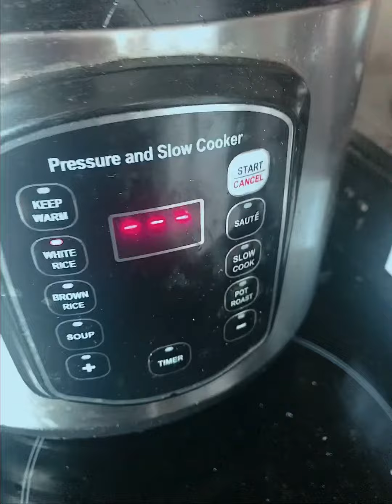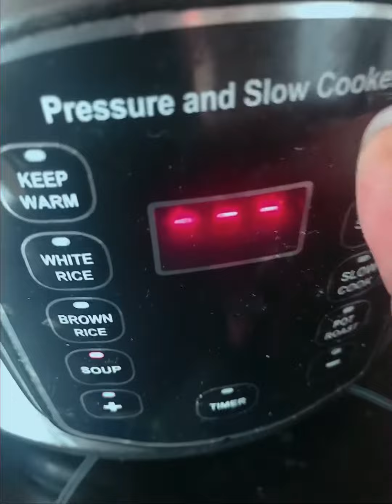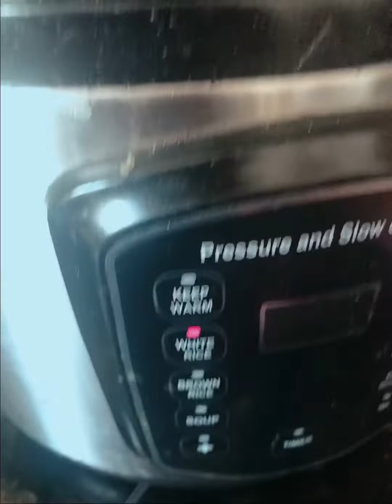Mincemeat with veg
Vegetable and masala optional add your tastespices